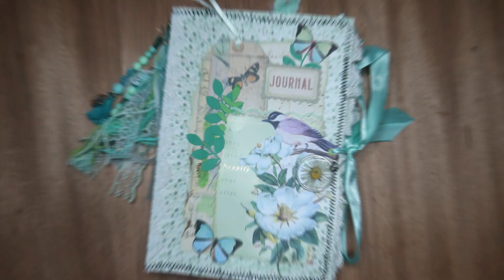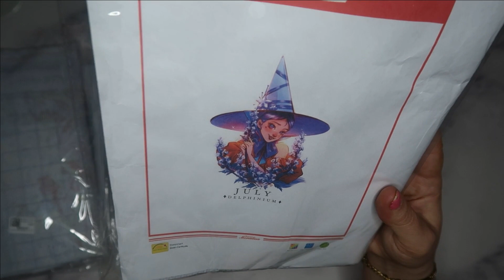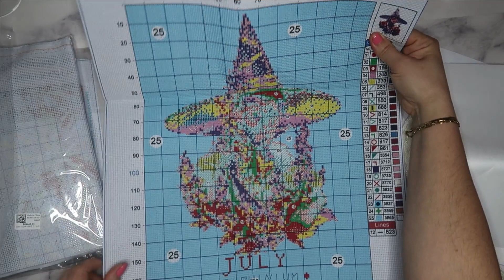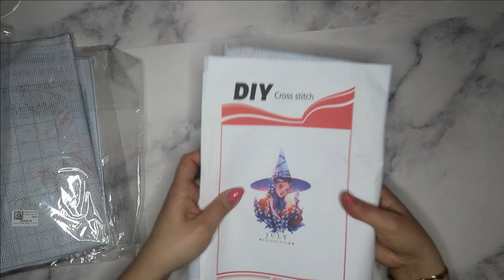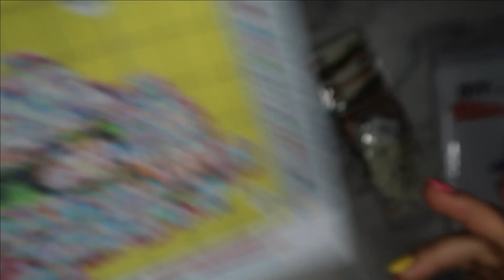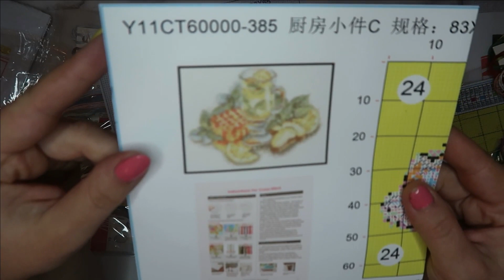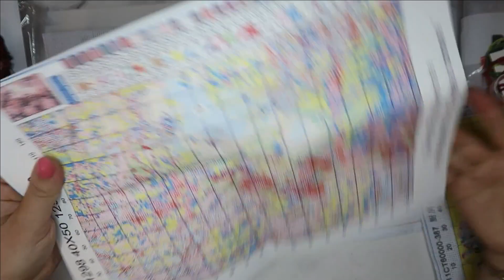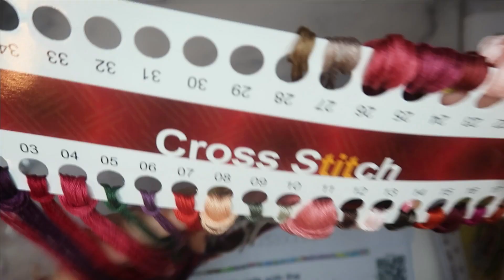Unboxing Paintbynumberday point de croix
⬇️Sites Mentionnés et code promos ⬇️
Lien magasin: